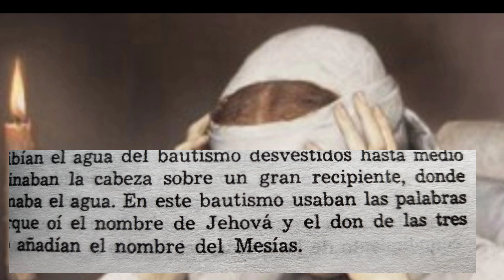126 Ana Catalina Emerick Jesús visita las posadas donde descansó la Sagrada Familia camino a Egipto